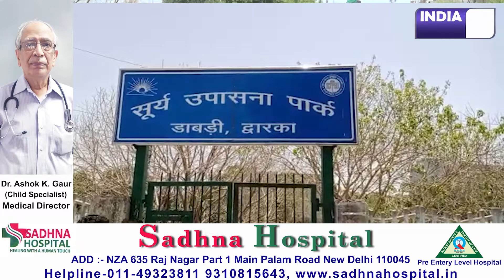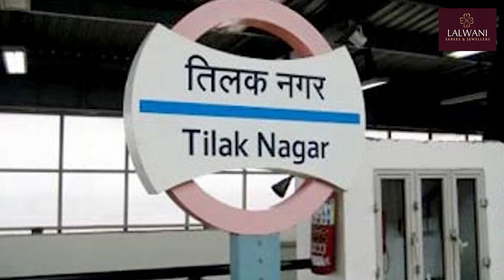Breaking_News:dabri के छठ घाट के ज़हरीले पानी में डूब कर बच्चे की मौ/त, एक बच्चा अस्पताल में भर्ती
Breaking_News:डाबरी के छठ घाट के ज़हरीले पानी में डूब कर बच्चे की मौत, एक बच्चा अस्पताल में भर्ती

If MLA/Councilor or Any related person wants to give bite on this issue or wants to put his opinion so India Time 24 news welcomes.